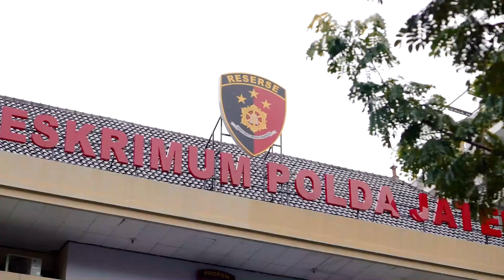Sertijab di Lingkungan Ditreskrimum Polda Jateng, Beri Warna Baru Dalam Pelaksanaan Tugas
Dirreskrimum Polda Jateng Kombes. Pol. Johanson Ronald Simamora, S.I.K., S.H., M.H., memimpin Apel pada hari Rabu (15/2) sekaligus dilaksanakannya Penandatanganan Berita Acara Serah Terima Jabatan di lingkungan Ditreskrimum Polda Jateng.

“Selamat untuk yang akan meninggalkan Krimum Polda Jateng, dan Selamat datang juga kepada Pak Johan dan Pak Agus. Setiap Pergantian, baik pejabat-pejabat di lingkungan Polri, agar memberikan warna yang baru. Semoga yang masuk di Krimum Polda Jateng dapat memberikan warna yang baru,” ujar Dirreskrimum Polda Jateng.